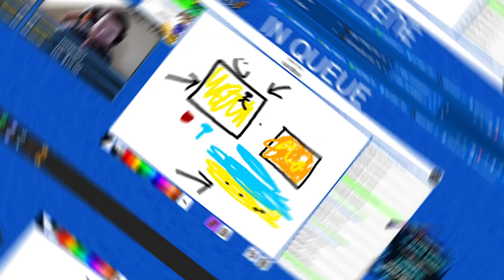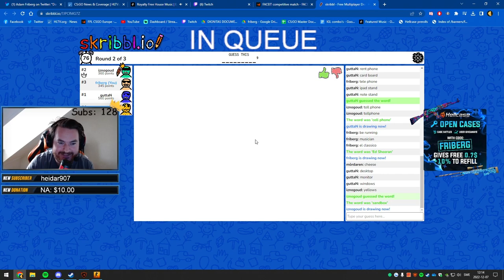Banana Is Still MINE! (friberg Stream Highlights)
Some highlights, random and funny moments from my recent streams. I hope you will enjoy!